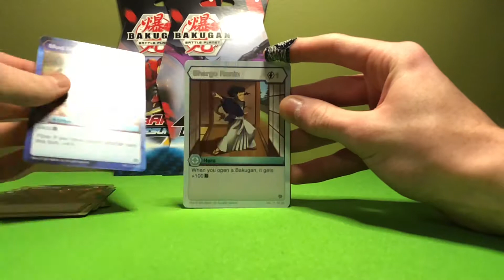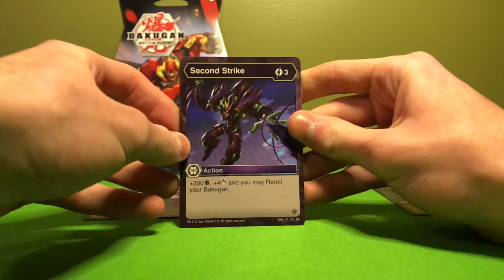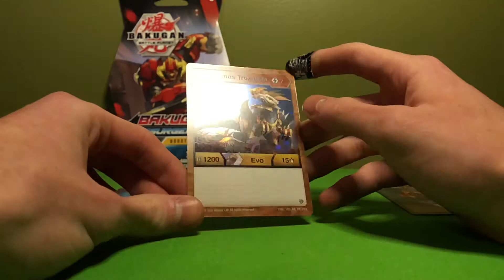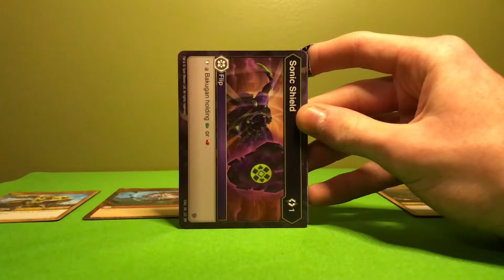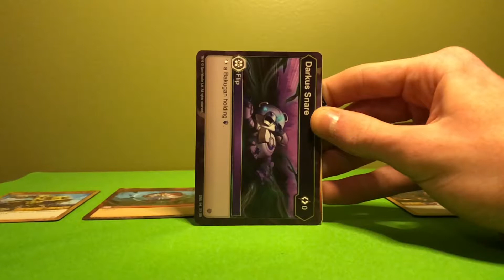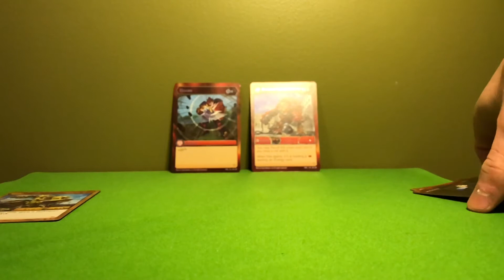Bakugan Resurgence Pack Opening Part 4!